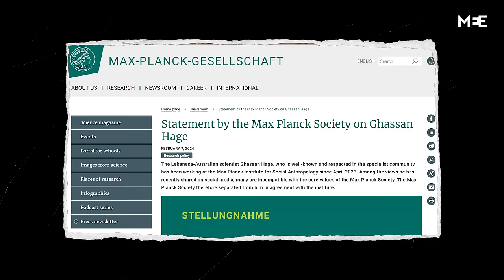White supremacy, antisemitism and the end of liberal Europe | Ghassan Hage | The Big Picture S4E5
Is Europe ‘nostalgic for a racist past’ when it didn’t have to apologise for its colonialism?

In this week’s episode of The Big Picture, we sit down with renowned Australian anthropologist Ghassan Hage.

Hage is currently fighting against the prestigious Max Planck Society in Germany over accusations of ‘antisemitism’ over his critiques of Israel.

This week, Germany’s government had to defend its ongoing military support for Israel’s war in Gaza after a legal case was filed at the International Court of Justice (ICJ) by Nicaragua, who accused Germany of “facilitating the commission of genocide”.

We go in-depth and speak about Germany, antisemitism and the end of liberal Europe.

Hage was invited to a placement at a Max Planck institute last year, but soon became the target of attacks by right-wing media in Germany, who lobbied the Max Planck directors to fire him. They did.

Despite being married to a Jewish refugee whose father fled Mussolini, and building a career in creating dialogue, Hage was denied a chance to defend the accusations.

Now he’s fighting back, and says his case is part of a wider trend in Germany and many western nations who are using ‘antisemitism’ as a cover to keep immigrants under control.

Timeline:
0:00 - Intro
01:45 - Hage's legal battle with Max Planck Society
06:20 - Germany's crackdown on Pro-Palestine activism
11:50 - Hage targeted by German media attacks and termination experience
17:30 - Hage responds to the antisemitism accusation
22:15 - Accusations of antisemitism used to suppress immigrants
28:40 - Europe's shift to nationalism and xenophobia.
34:05 - Europe's nostalgia for its colonial past
39:20 - Max Planck Society's institutional betrayal
44:15 - Dialogue and empathy crucial for societal issues.
49:30 - Conclusions